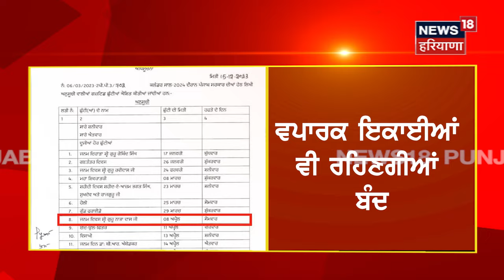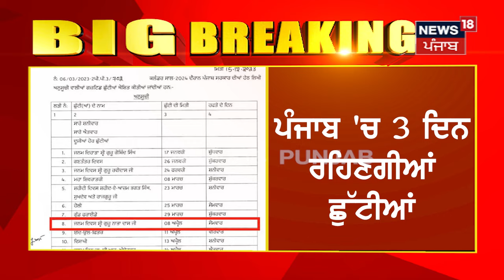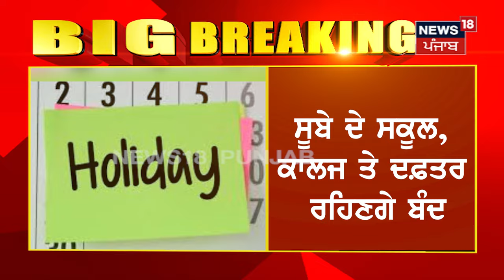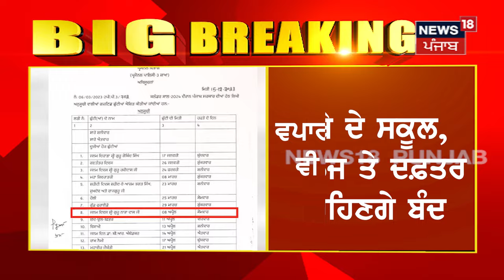Punjab 'ਚ ਲਗਾਤਾਰ 3 ਦਿਨ ਰਹਿਣਗੀਆਂ ਛੁੱਟੀਆਂ | Public Holidays | Punjab News | News18 Punjab